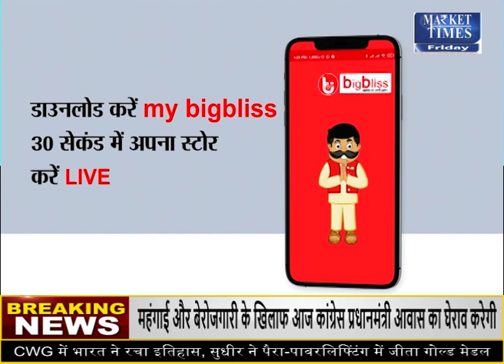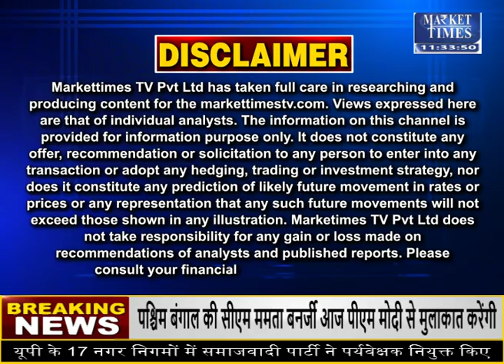धान का घटा रकबा